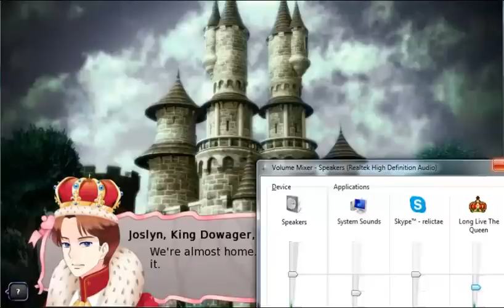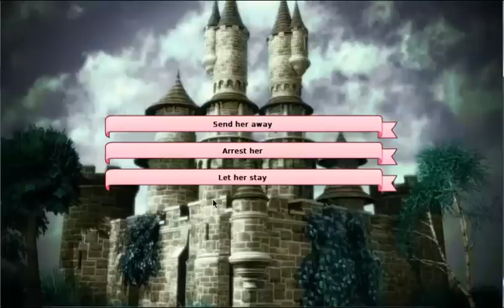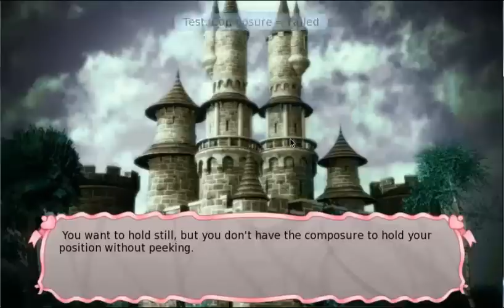Let's Play Long Live the Queen Part 1: Snake in the Grass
The life of a princess is hard and fraught with many trials and tribulations!  Our mother, the former queen, has met an untimely end and now it is up to Elodie to take up the mantle of Queen!  Crossknights joins me on my quest to make Elodie the best queen she can possibly be!  Hopefully we won't get too caught up in the fact that people want us dead or that we may have killed our cousin, and can instead focus on the most important thing...

Long Live the Queen is a visual novel that is quite interactive, (and is brought to us by Hanako Games), featuring a character who's mother has died, and it is now up to her to take the mantle of queen.  You have to guide the crown princess through classes as she learns the traits she needs to be successful.  You will also have to make decisions that will influence the kingdom's future as well as what will occur later on in the game.